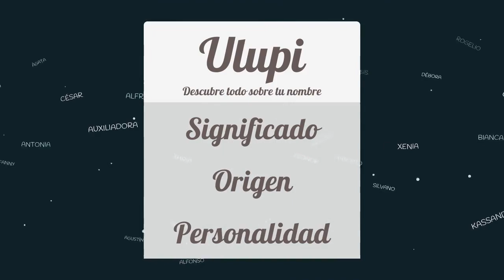Significado de Ulupi, nombre India para tu bebe niño o niña (origen y personalidad)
Descubre el significado del nombre (India) Ulupi y el origen de su procedencia. En la fuente original podras descubrir la personalidad y algunos datos curiosos del nombre para tu bebe.